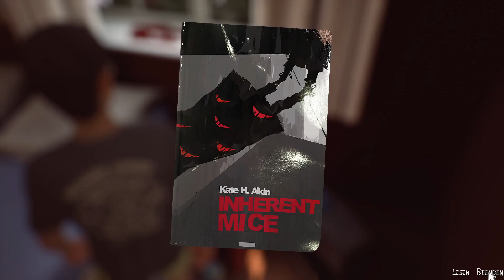Let's Play Life is strange 2 (Deutsch / Blind / feat. Testralon) #8 - Auf zu Oma und Opa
Die Brüder ziehen weiter und besuchen nach langer Zeit ihre Großeltern.

Viel Spaß!